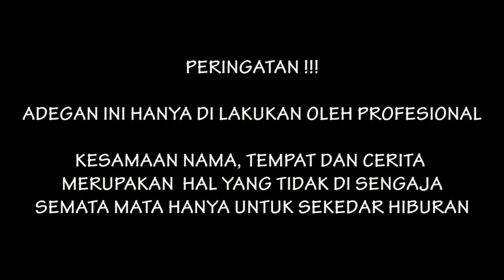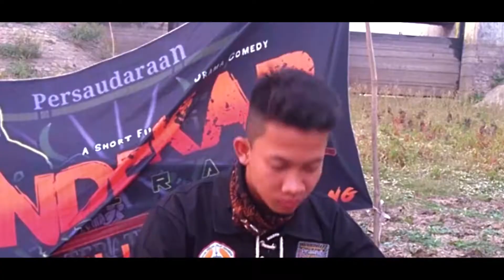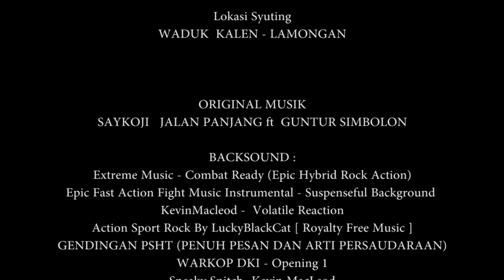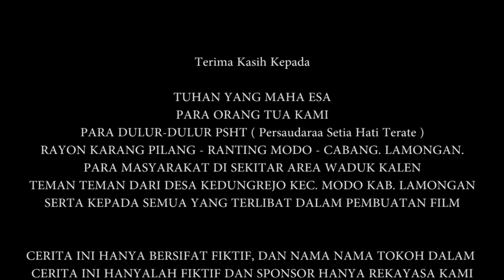PENDEKAR TERATE 3 - FILM ACTION COMEDY - FILM PENDEK PSHT LAMONGAN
KALI INI ADALAH PERSEMBAHAN FILM PENDEK PSHT KARYA DULUR DULUR DARI RAYON KARANG PILANG RANTING MODO CABANG LAMONGAN PUSAT MADIUN

SEBUAH SHORT MOVIE BERGENRE ACTION DRAMA COMEDY YANG MENCERITAKAN SEORANG PENDEKAR SILAT MENOLONG SEORANG DENGAN PENUH KEIKLASAN SANG PENDEKAR PUN INGIN MENGUBAH DUNIA MENJADI DAMAI LALU APA YANG AKAN DI LAKUKAN OLEH SANG PENDEKAR TONTON SAMPAI SELESAI YA SELAMAT MENONTON

Inilah Persembahan dari kami FILM PENDEK ”PENDEKAR TERATE 3 ” film ini bergenre ACTION DRAMA COMEDY karya Dolor-dolor PSHT ( Persaudaraan Setia Hati Terate ) Dari Sub Rayon Karang-pilang Ranting Modo   Cabang Lamongan  Pusat Madiun ,

ALVIN A FEBRIANSYAH : @bang_alvient
INDRA ADI SAPUTRO : @indra3408
MUHAMMAD RIDWAN : @riduwan1627
MUHAMMAD  ZEFI : @zepipsht

SURYADI : Mak Yun
INDRA ADI SAPUTRA : Indra Sanhyung
MUHAMMAD RIDWAN : Riduwan Dua'Dua
MUJEX : Mujex black ant
FAHRUL JOHARI : joe brian

PARA ORANG TUA KAMI
PARA DULUR-DULUR PSHT ( Persaudaraa Setia Hati Terate )
RAYON KARANG PILANG - RANTING MODO - CABANG. LAMONGAN.
PARA MASYARAKAT DI SEKITAR AREA GUNUNG PEGAT
TEMAN TEMAN DARI DESA KEDUNGREJO KEC. MODO KAB. LAMONGAN
SERTA KEPADA SEMUA YANG TERLIBAT DALAM PEMBUATAN FILM

CERITA INI HANYA BERSIFAT FIKTIF, DAN NAMA NAMA TOKOH DALAM CERITA INI HANYALAH FIKTIF DAN SPONSOR HANYA REKAYASA KAMI
APABILA ADA KESAMAAN NAMA DAN KEJADIAN DAN KESALAHAN SENGAJA MAUPU N DI SENGAJA  KAMI MOHON MAAF, SEMATA MATA HANYA UNTUK SEBUAH HIBURAN

Bonus
 NB : VIDEO SERI PENDEKAR TERATE SENGAJA KAMI REUPLOAD DI KARENAKAN CHANNEL KAMI SEBELUMNYA DI HACK OLEH ORANG YANG TIDAK BERTANGGUNG JAWAB, MAKA KAMI BERPINDAH KE CHANNEL INI MOHON DUKUNGANYA AGAR CHANNEL INI SEMAKIN BERKEMBANG

SEMOGA ANDA TERHIBUR DAN BISA MENGAMBIL PELAJARAN DALAM  SEBUAH FILM PENDEK INI

TERIMA KASIH